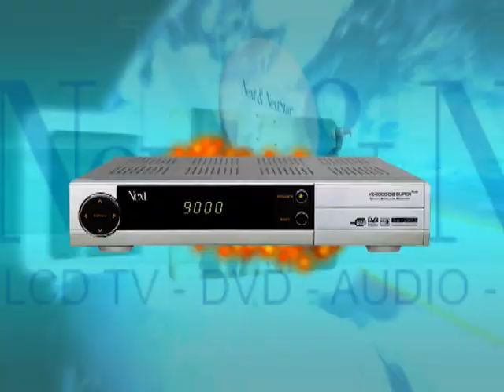Next NextStar Tanıtım-2007